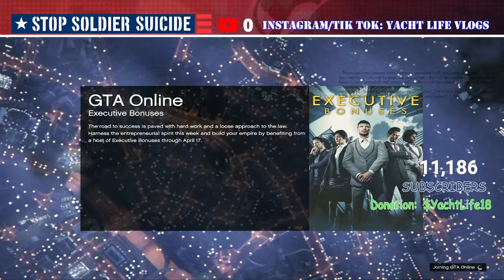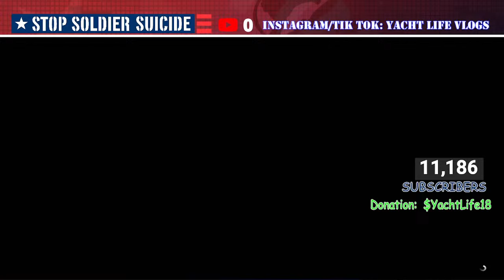(SOLO) GTA V Online- Cluckin Bell Farm Raid Heist